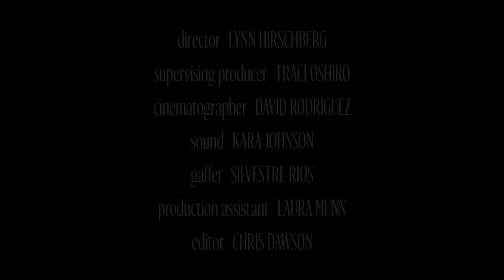Emily Blunt and Claire Foy Bond Over Their Mutual Love of Rihanna | W Magazine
Despite being two of Hollywood's most charming Brits, Emily Blunt and Claire Foy had yet to cross paths until they came together for this joint Screen Test. As expected, they became fast friends as they swapped stories of their secret skills, childhood memories, and mutual love of Rihanna.